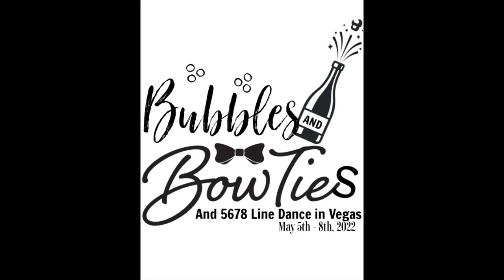And 5678 Bubbles & BowTies in Las Vegas - New School (our kids) vs. Old School Dance Off